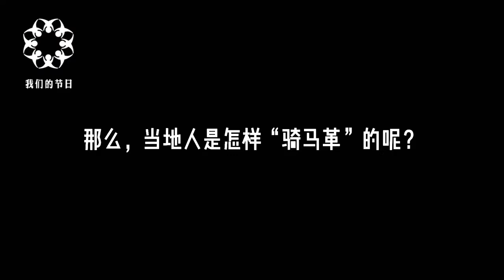「騎馬革」是啥？節日體驗官小曾帶你感受毛南族同胞（最鍾愛）的體育運動。Riding leather is what Holiday experience officer xiaoceng thinks